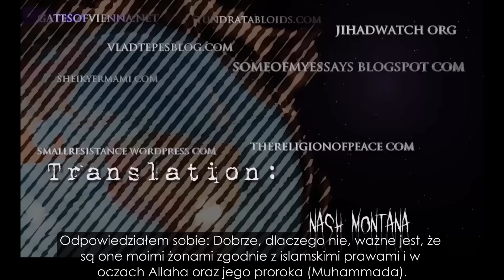Islamista ma 4 żony a w Niemczech udaje, że ma 1 żonę i 3 dziewczyny. Na wszystkie dostaje pieniądze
Jest to modelowy przykład, że nasze idiotyczne ateistyczne prawo (pozornie zbudowane na zasadach Jezusa - DEKALOGU) daje dupy w zderzeniu z wykorzystującymi te prawo i przebiegłymi islamistami bo jednemu islamiście posiadania 4 żon nie wolno a 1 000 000 kochanek już tak :-)! SPOŁECZEŃSTWO LAICKIE I ATEISTYCZNE DAJE DUPY I ZACHÓD SIĘ SAM ROZWALA SWOJA WŁASNĄ BRONIĄ A CZYNIĄ TO ISLAMIŚCI!
Teraz wiecie, że z ponad 7000 Islamistów w Polsce sprowadzanych przez Przestępczą Islamizującą Sektę - PIS (realizuje ustalenia PO i PSL...Nowoczesna, Palikot, Petru są również ZA), nagle zrobi się 700 000 Islamistów.
PRZELECĄ NAS  KRUKI I WRONY Z ARABII SAUDYJSKIEJ - ISLAMIŚCI I ZOSTANIE KALIFAT I SZARIAT!